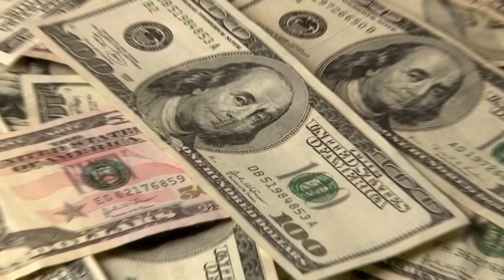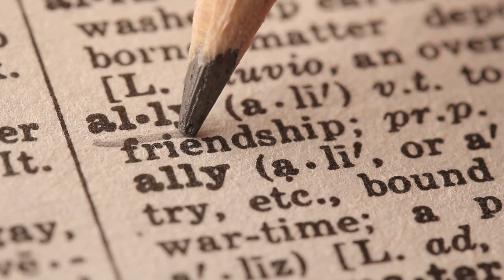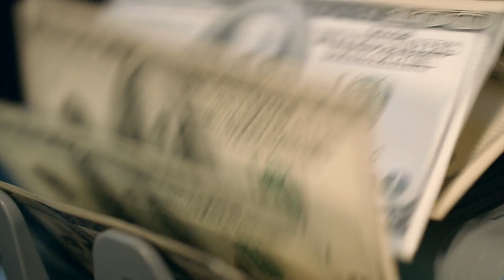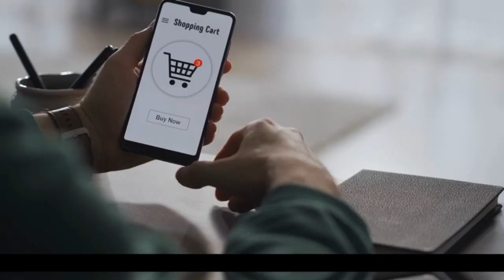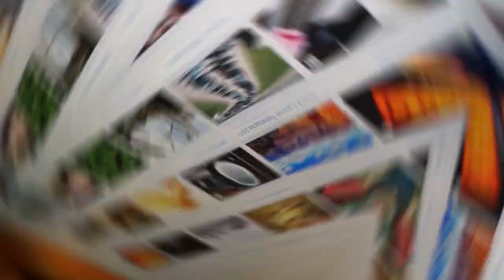The Richest Actress in the World | Jami Gertz Net worth of $8 Billion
Jami Gertz has a net worth of $8 Billion